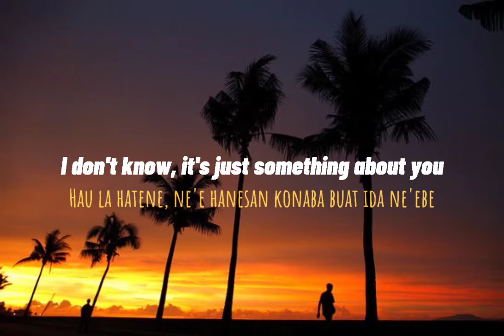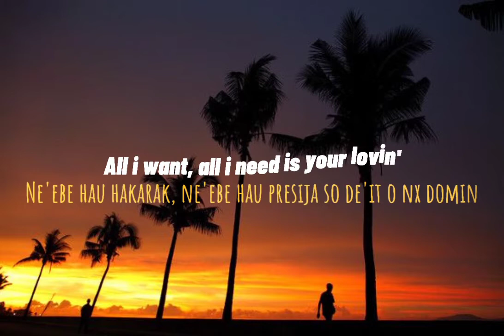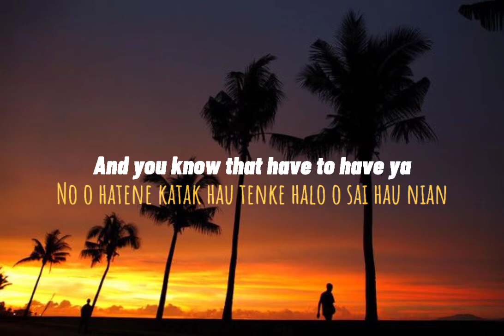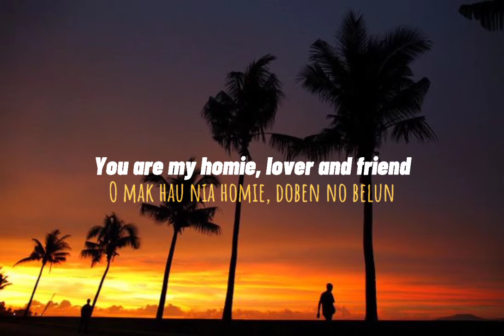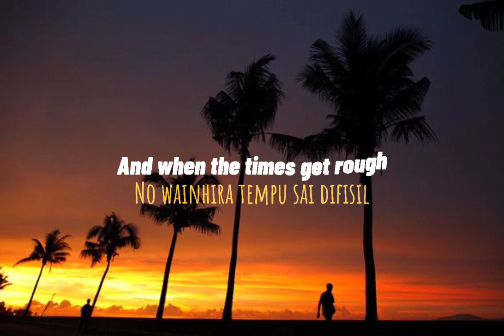SHOWER_BECKY G (MUSIC LIRICK)_TRADUSAUN LIAN TETUN_REMIX BY NICK PROJECT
Music ho Titulu :SHOWER
Husi Artista : BECKY G
Halo ona ba : MUSIC LIRICK TRADUSAUN LIAN TETUN
Remix husi :  NICK PROJECT

SHOWER_BECKY G (MUSIC LIRICK)_TRADUSAUN LIAN TETUN-REMIX BY NICK PROJECT# Channel ne'e halo ona ba tradusaun lian tetun atu hafasil belun sira hodi komprende konaba musika ida be'e nia signifikadu.

Keta haluha fo imi nia komentariu konaba imi nia muzika favoritu ne'ebe hakarak halo tradusaun ba lian tetun atu nune'e channel ne'e bele halo. obrigadu.

SHOWER_BECKY G (MUSIC LIRICK)MUSIC LIRICK TRADUSAUN LIAN TETUN BECKY G#NICK PROJECT#Music Remix#